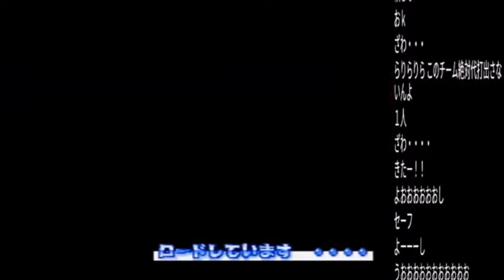【パワプロ】ラスボス戦にて9回2アウトの絶体絶命の状況から逆転ホームランを打ち発狂する男【冥球島】